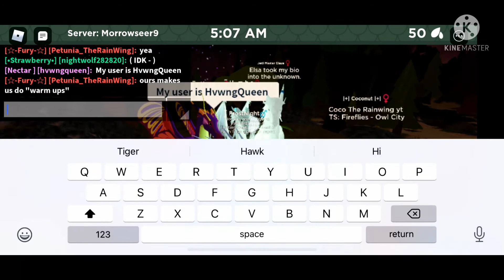Legends Never Die Complete Music Video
im sorry about the first part i really messed up on the filming
credits to everyone who helped me with this
this is my fisrt ever music video
sorry for the long credits we did